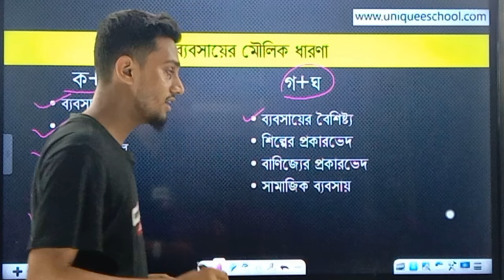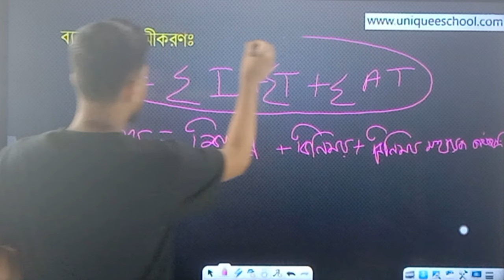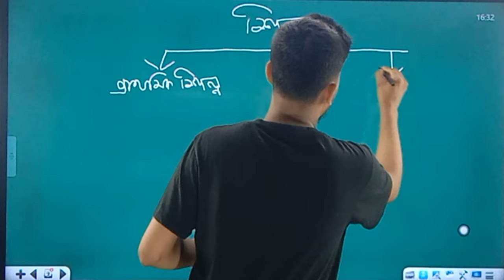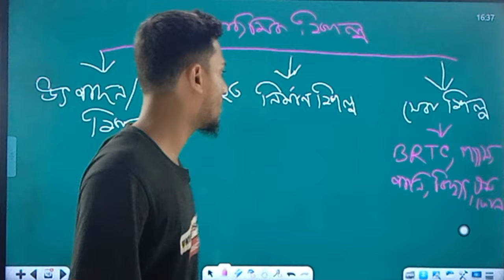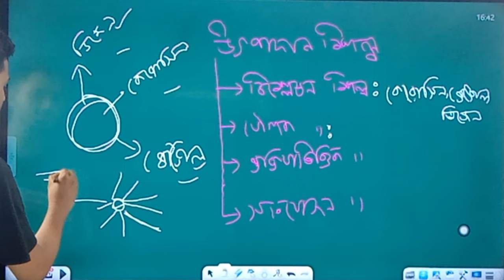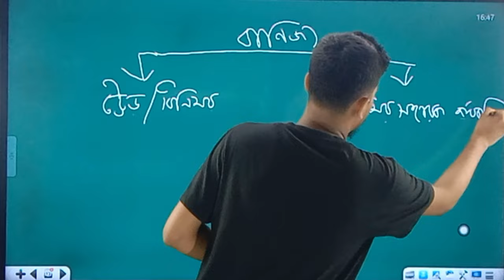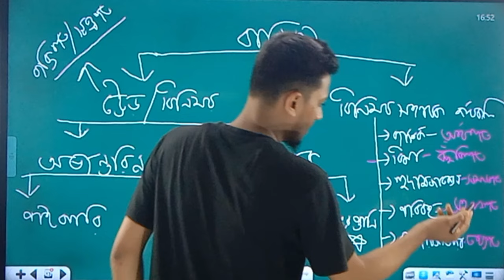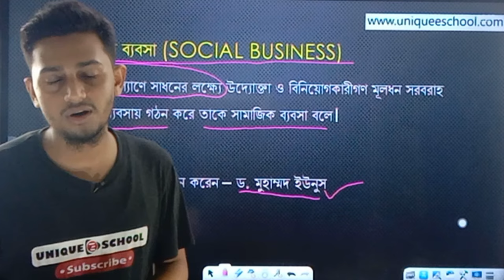ব্যবসায়ের মৌলিক ধারণা | Business organization and management 1st paper 1st Chapter | HSC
ব্যবসায়ের মৌলিক ধারণা
Management 1st paper
chapter 1

Instructor :
Absar Uddin Ifti
Cumilla University